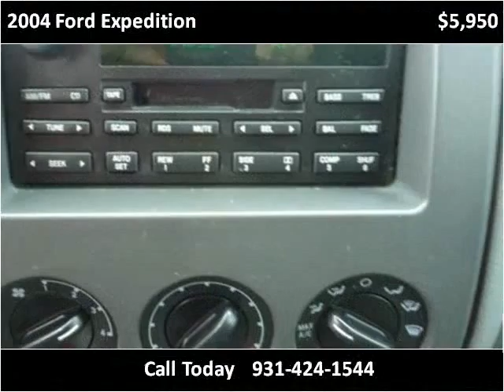2004 Ford Expedition Used Cars Pulaski TN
This 2004 Ford Expedition is available from Brewer Motor Company.